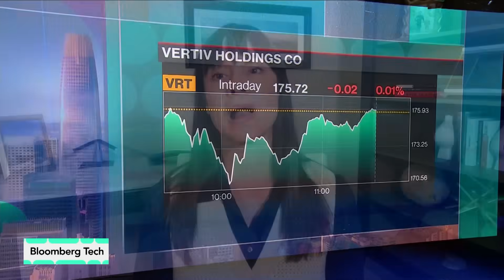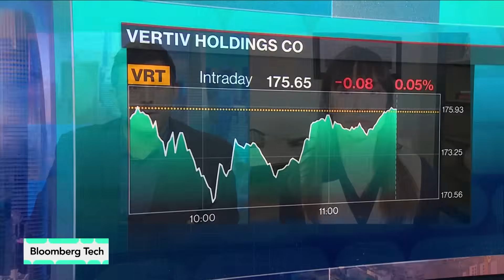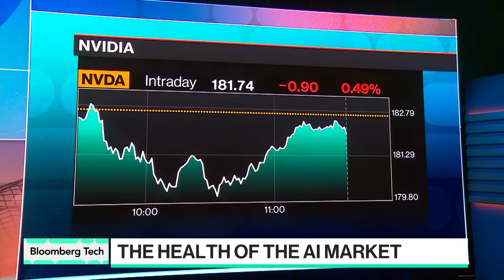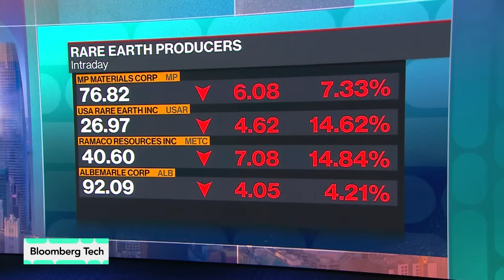AI Is Powerful for Growing GDP: I/O Fund’s Kindig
Beth Kindig, lead tech analyst at I/O Fund, says many global powers are concerned about keeping up chip manufacturing because demand is so high and AI is so powerful at growing GDP. She joins Ed Ludlow on “Bloomberg Tech.”